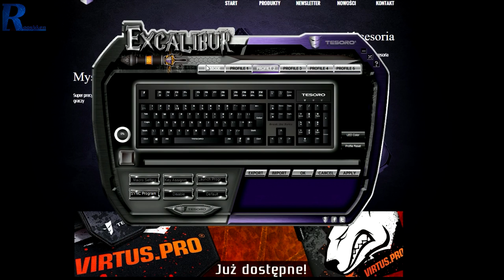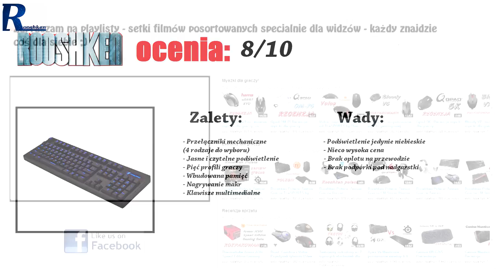Tesoro Excalibur - recenzja klawiatury mechanicznej